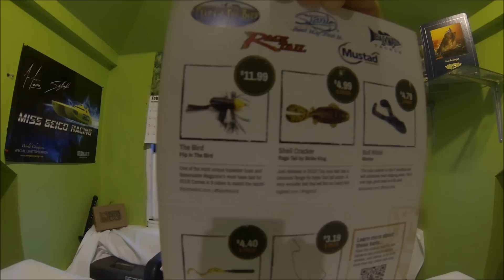Mystery Tackle Box February